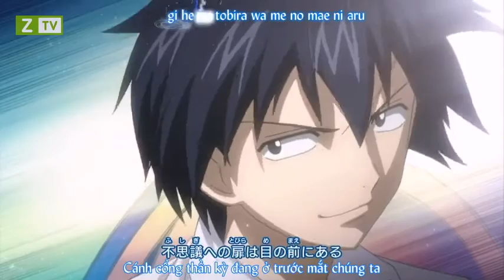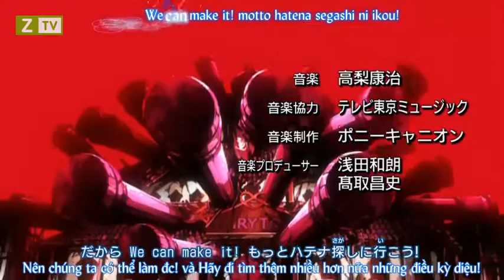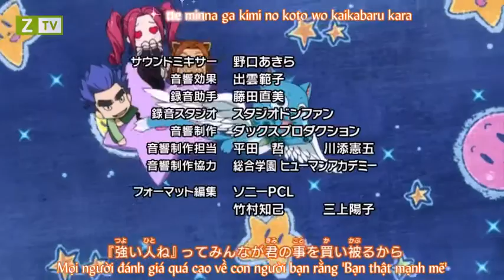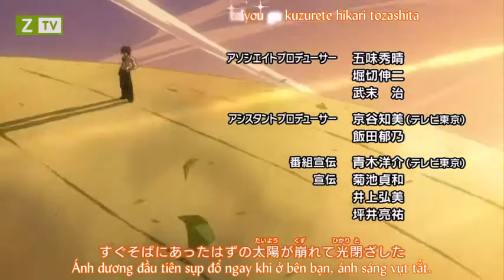Hội Pháp Sư - Fairy Tail - Phần 1 - Tập 12 Vietsub